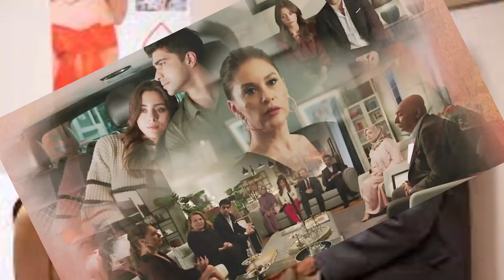¡El episodio 13 de Cranberry Sherbet es una bomba! ¡Gran secreto revelado!